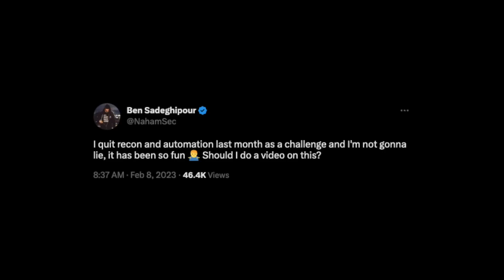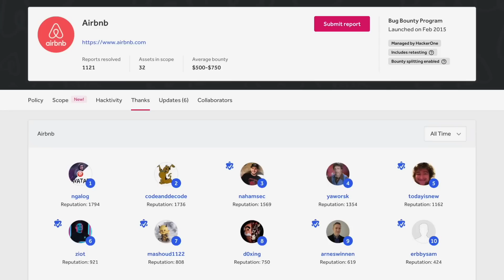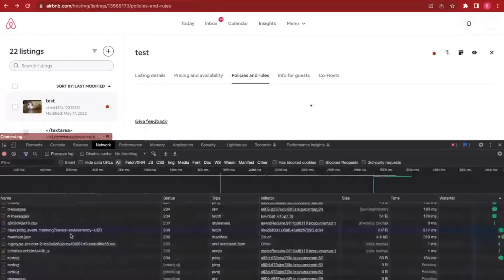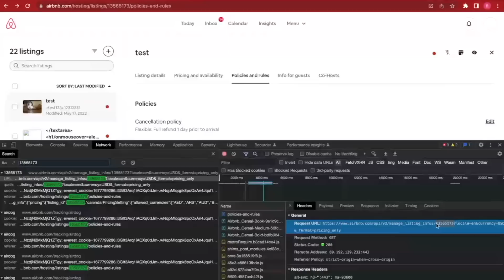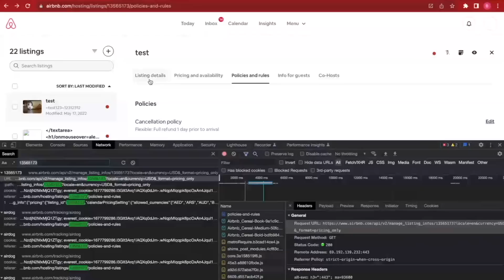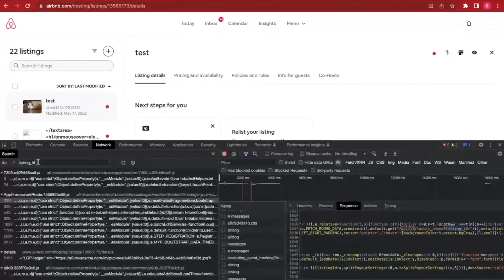I QUIT RECON... and made $10,000 in bounties!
I challenged myself to no automation and reconnaissance using a ton of tooling or fuzzing and it worked out in my favor!

00:00 - Intro
04:00 - Airbnb Example
08:30 - Other ideas
09:32 - Outro